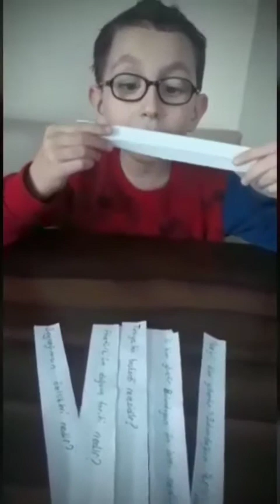☔☔1/A SINIFINDAN EĞLENCELİ BİR SORU YAĞMURU ETKİNLİĞİ☔☔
🤩🤩Öğrenmek hiç bu kadar eğlenceli ve akılda kalıcı olmamıştı.🥳🥳
1/A SORU YAĞMURU☔ etkinliğiyle öğrendiği konuları pekiştiriyorlar.☔🥰🤩

😇😇 Youtube ve Twitter Hesaplarımızı takip ederek okulumuzdaki gelişmelerden haberdar olabilirsiniz.